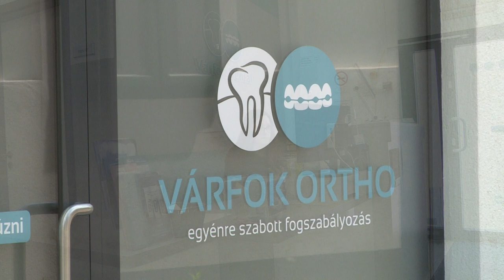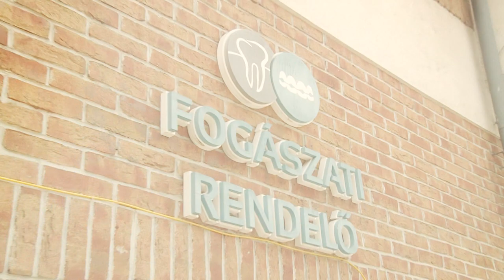230609 Fogas kérdések